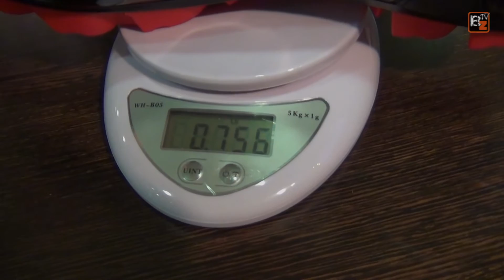Zapatillas de ciclismo Crono Track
Desde Italia, nos vienen las nuevas Track de Crono, sello de garantía y calidad. El confort y el pedaleo se han visto mejorados en esta obra maestra del diseño.